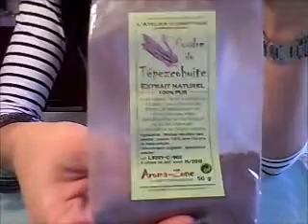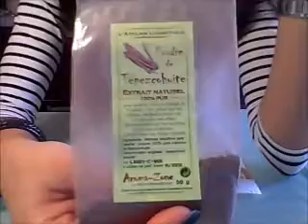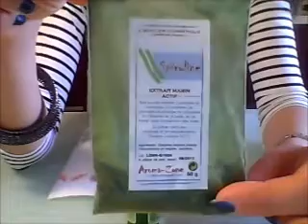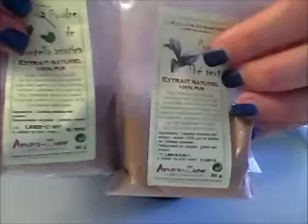Super Talasso Scrub Anticellulite fai da te!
Scrub drenante anticellulite super potenziato!
ma se non avete tutto, potete farlo lo stesso... con quello che avete!

Ingredienti:

oleolito di peperoncino
oleolito di centella e tè verde (AZ)
oleolito di tepezcohuite (AZ)
oleolito di spirulina (AZ)
olio alle alghe drenanti e fucus (algenol di DS)
olio di vinaccioli (vitis vinifera DS o AZ)
olio di son de riz (AZ)
olio di calophylla (AZ)
qualche cucchiaio di glicerina
qualche cucchiaio di miele biologico
olin essenziali drenanti (limone, cedro, bergamotto, rosmarino, cipresso, arancio, lavanda, basilico, menta, pino, patchouli, geranio, ginepro,cannella, zenzero, etc)

un bacione

Francesca